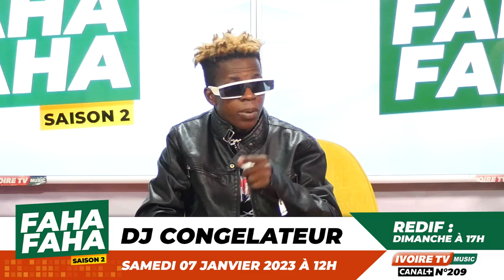Dj congélateur : Je chante mieux que Fior de Bior